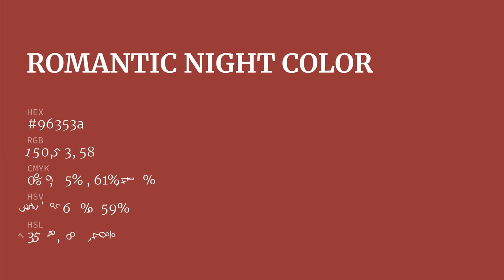Romantic Night color 96353a hex color - Red color - Cool color 96353a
What color is Romantic Night ? 96353a hex color - Red color - Cool color 96353a

Hex 96353a Color Code is also known as Romantic Night color.